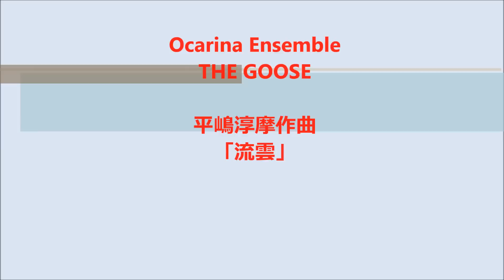"The Goose" from 12th Concert. Ocarina Ensemble "The Goose" Original music. "Nagaregumo"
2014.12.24　日暮里サニーホールでの「THE　GOOSE」第12回公演「クリスマス・コンサート」から開演直前の僅かな時間での一発撮り！
THE　GOOSEオリジナル曲でメンバーの平嶋淳摩作曲「流雲」です。
オカリナ･アンサンブル「ザ・グース」は1997年結成で、日本のプロのオカリナ合奏グループとしては草分け的存在です。

Ocarina Ensemble "THE GOOSE" 　from 12th Concert. 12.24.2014.
"THE GOOSE" is  Japan No.1 Ocarina Ensemble.
Original Music "Nagare-gumo" by Astuma Hirashima.